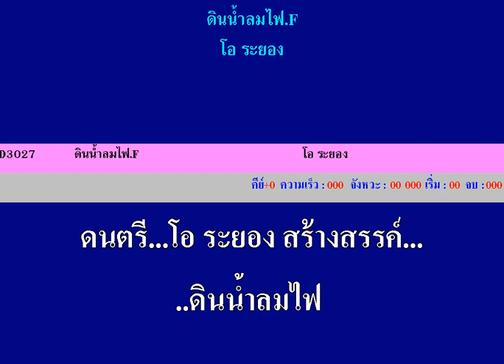ดินน้ำลมไฟ...โอ ระยอง สร้างสรรค์